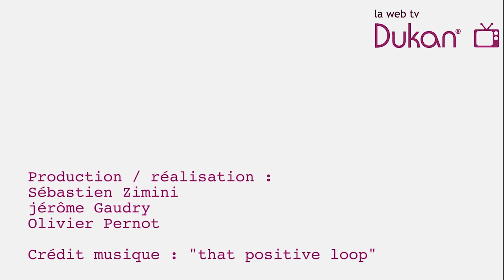Explication du livre "les recettes Dukan"